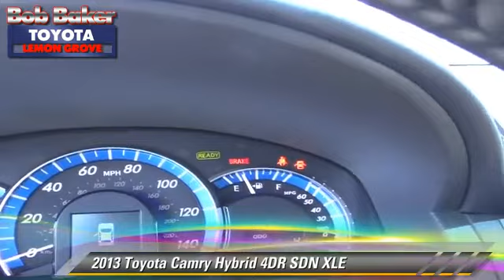Bob Baker Toyota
6800 Federal Blvd near San Diego La Mesa Spring Valley Broadway Heights Redwood Village National City El Cajon CA 91945

[DFIN:2:2793042:I:77E054E0:c5a689265e243c6bac2d0ea52c30c95e]